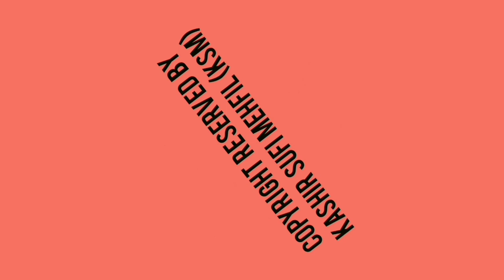MOYE KHAANE GUMM | KALAM-I-SHAMASH FAQIR | MOHAMMAD ABDULLAH SHAKSAZ | OFFICIAL VIDEO | KSM.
SONG : MOYE KHAANE GUMM

KALAM-I-SHAMASH FAQIR

SINGER : MOHAMMAD ABDULLAH SHAKSAZ

THIS SONG WAS RECORDED ON 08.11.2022 AT HAZRATBAL

THIS SONG HAS BEEN TAKEN FROM KASHIR SUFI MEHFIL (KSM) ARCHIVES

. . . . . . . . . . . . . . . . . . . . . .AND

❤KEEP SUPPORTING❤